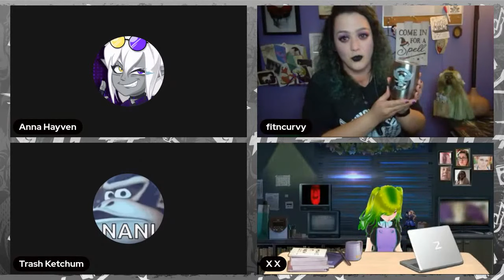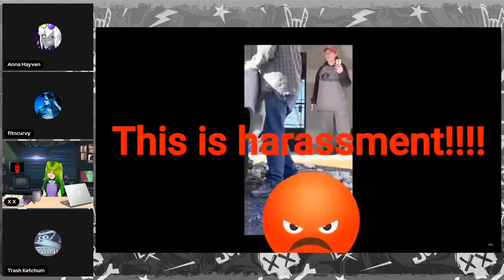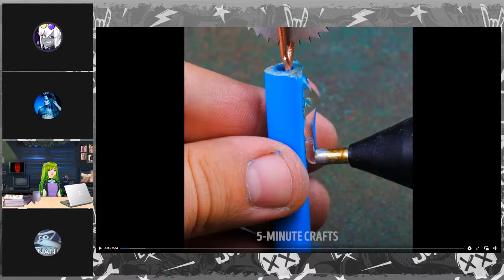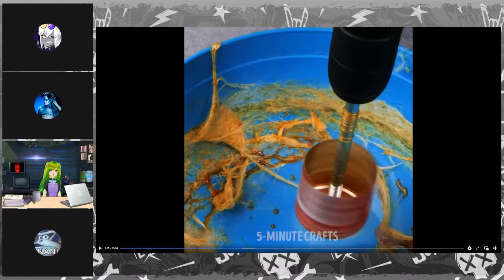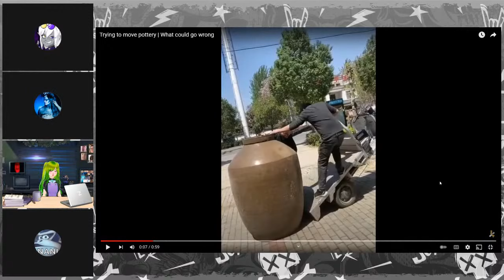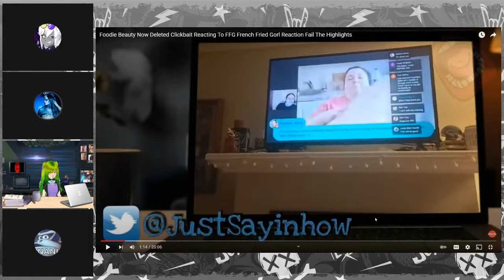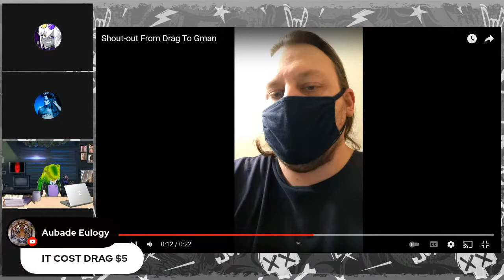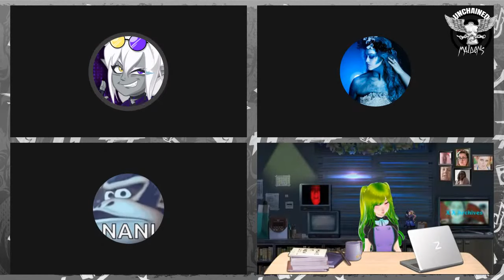YIKES! Lucas Werner Says WHAT, Foodie Beauty DELETING Content, & Brett Keane Starts VOICE ACTING?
Tonight on Unchained Maidens, we're going to discuss Lucas Werner saying the creepiest thing imaginable, Foodie Beauty is deleting her content again, plus it turns out living fossil Brett Keane has taken up to voice acting!

$2 - Again
$5 - Violation
$6 - Shidded
$7 - Squirt

-BRONZE-
Landon Noll
Kizzume
Le Spymain
Agnostic Pagan Mum
Junebug
Kamal 1994
DCMediagirl
Lady StarFireDovekitty
Karate Criptonite
tina colry
queenBethie
Tourbus04
Froggy Pie
D Higgins
Localleaks Main Channel
KEPoles
BurntToast
Samuel Gray19K MSW
MaggieTheBlow-UpPartyDoll
Kitty The Atheist
Twiztid Skeptic
Hannibal and Monty's Show
Dean Machine
xxxild
Socka Couny
nicky goods
Die Cast Racist With Von
Buck Melanoma
CodyRay119
Dragnauct

-SILVER-
FitAndCurvy
Harley's Timeout
R Azriel
Hoosier Buddy
Sunshine Kisses
Skeptic Fighter Jet
Marcy Marino
I'mSorry Wilson
God hates us all
Cindy Sue
Xo Irish Xo
Michael Weiner
Jonathan Smith
TheMudbrooker
Iceman 1307
Mistaken Reaper22
Theo Sometimes
Todd Malicoate
ScienceGeek2587
Scope2lo
druittlover1
grampy lobster
Ann Kennedy
Baptized in Fire
D Higgins
Devillad666
Jelloshotz
Buck
Jessica
Kyle
Lola Bohemia
Nemesis Marple
Nightmar3
Phthalo Blue
Sara
Fatfotog
Mandy
Mary Sinshine

-GOLD-
Bon
Dc Media Girl
XoIrishXo
Carrie Jennings
Geramy Pace
Dave Dallafior

Producer Credits
Alex